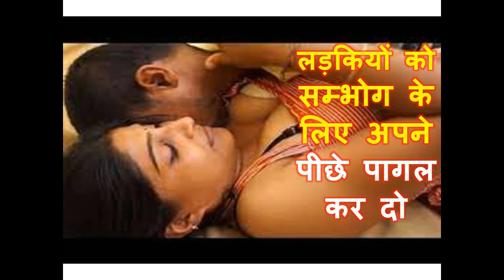लड़कियों को अपने प्यार के लिए अपने पीछे पागल कर दो इस से ॐ स्वः वश्यं करेयम लड़कियेम